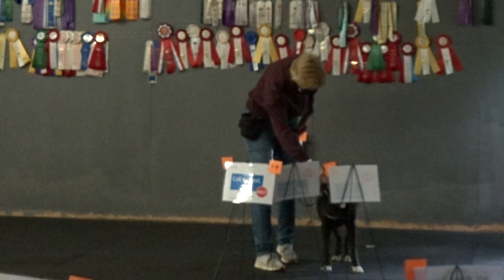Allan Ross Dog Training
Sue and Hanna practice a Cynosport Level 2 Rally Obedience course in the Canine College.  1/3